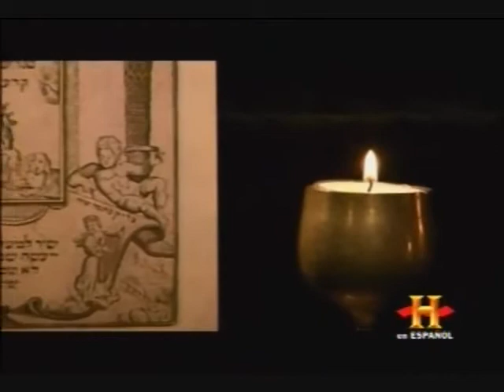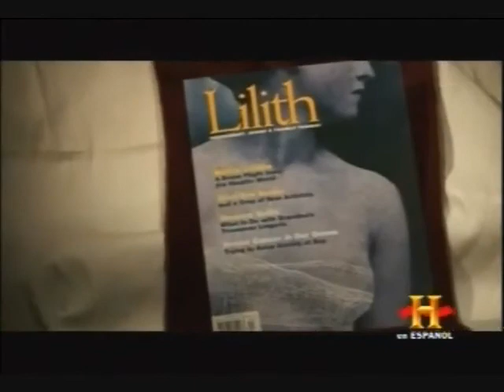Adam, Eva y LILITH לילית la primera mujer en el Jardin del Eden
s una figura legendaria del folclore judío, de origen mesopotámico. Se le considera la primera esposa de Adán, anterior a Eva. Según la leyenda (que no aparece en la Biblia), abandonó el Edén por propia iniciativa y se instaló junto al mar Rojo, uniéndose allí con Samael o Satanás, que llegó a ser su amante, y con otros demonios. Más tarde, se convirtió en un demonio que rapta a los niños en sus cunas por la noche y se une a los hombres como un súcubo, engendrando hijos (los lilim) con el semen que los varones derraman involuntariamente cuando están durmiendo (polución nocturna). Se le representa con el aspecto de una mujer muy hermosa, a veces alada.
La única mención en la Biblia de dicha criatura aparece en Isaías 34:14:פגשו ציים את־איים ושעיר על־רעהו יקרא אך־שם הרגיעה לילית ומצאה לה מנוח׃. En la Biblia de Jerusalén el pasaje se traduce como: «Los gatos salvajes se juntarán con hienas y un sátiro llamará al otro; también allí reposará Lilit y en él encontrará descanso». En la Vulgata לילית se tradujo por Lamia, equivalencia que se conserva en algunas traducciones modernas, como la de Nácar-Colunga: «Y las bestias montesas se encontrarán con los gatos cervales, y el peludo gritará a su compañero: la lamia también tendrá allí asiento, y hallará para sí reposo». Otras versiones, en fin, traducen el término como ‘criatura nocturna’ o ‘lechuza’. Al tratarse de un término que aparece testimoniado en una sola ocasión (hápax legómenon), no resulta posible saber con certeza si para el autor del texto לילית era un nombre propio o común, y en este último caso, si se trataba de una criatura sobrenatural o de una rapaz nocturna. Sin embargo, en la Biblia de las versiones Reina Valera 1960 y Latinoamericana, este pasaje Isaías 34:14 solamente muestra menciones de animales naturales y no hay evidencias concretas sobre Lilit.

El profesor G. R. Driver opina que la palabra hebrea (li·líth) deriva de una raíz que denota “toda clase de movimiento de torsión u objeto retorcido”, tal como la palabra relacionada lái·lah (o lá·yil), que significa “noche”, da a entender un “envolver o rodear la tierra”.

Blair (2009) sostiene que las ocho criaturas mencionadas en Isaías 34:13-16 son todas animales naturales
El origen de la leyenda que presenta a Lilit como primera mujer se encuentra en una interpretación rabínica de Génesis 1, 27.3​ Antes de explicar que Yahveh dio a Adán una esposa llamada Eva, formada a partir de su costilla,4​ el texto dice: «Creó, pues, Dios al hombre a su imagen; a imagen de Dios lo creó; varón y mujer los creó». Si bien hoy suele interpretarse esto como un mismo hecho explicado dos veces, otra interpretación posible es que Dios creó en primer lugar una mujer a imagen suya, formada al mismo tiempo que Adán, y solo más tarde creó de la costilla de Adán a Eva. La primera mujer a la que alude Gn. 1, 27 sería Lilit, la cual abandonó a su marido y el jardín del Edén.

La leyenda está vinculada a una tradición mágico-religiosa judía: la costumbre de poner un amuleto alrededor del cuello de los niños recién nacidos, con el nombre de tres ángeles (Snvi, Snsvi, Smnglof).

El Génesis Rabba, midrás sobre el libro del Génesis, recopilado en el siglo V en Israel, señala que Eva no existía todavía en el sexto día de la Creación. Entonces Yahvéh había dispuesto que Adán diese nombre a todas las bestias, aves y otros seres vivientes. Cuando desfilaron ante él en parejas, macho y hembra, Adán —que ya era un hombre de veinte años— sintió celos de su amor, y aunque copuló con cada hembra por turnos, no encontró satisfacción en el acto. Por ello exclamó: «¡Todas las criaturas tienen la pareja apropiada, menos yo!», y rogó al Dios que remediara esa injusticia.

Según el Yalqut Reubeni, colección de comentarios cabalísticos acerca del Pentateuco, recopilada por R. Reuben ben Hoshke Cohen (muerto en 1673) en Praga: